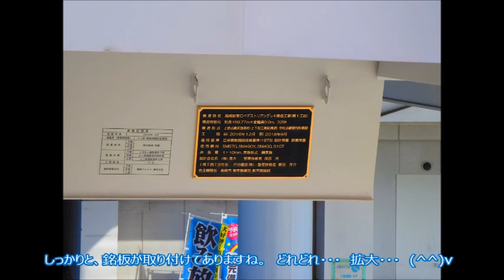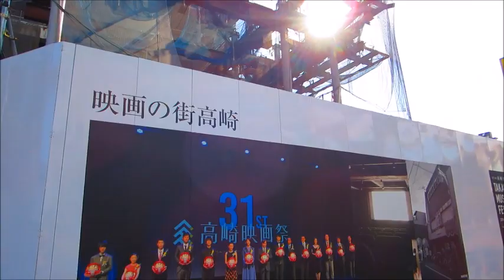【高崎大好き！No 027】高崎芸術劇場工事進捗 2018年10月14日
久々の高崎芸術劇場の工事進捗報告です。今日は、2018年10月14日です。いよいよ来年　2019年に完成のようです。
　完成したら、大きなコンサートホールやスタジオなど設けられていますので、コンサートや演劇などのイベントがたくさん開催されるでしょうから、今から楽しみです。　いろいろなジャンルの音楽イベントが増えるといいなぁ。。。　ピアノは大好きなので、音楽会も増えるといいなぁ。。。